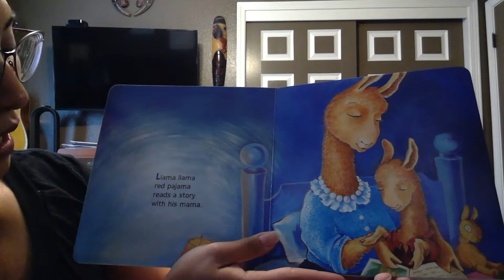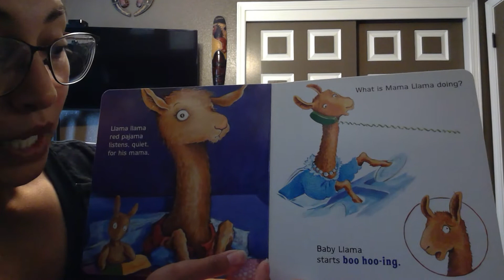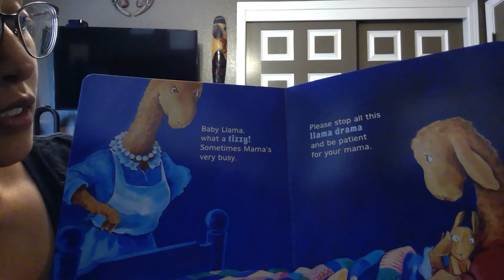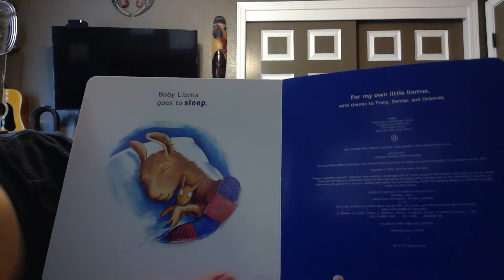Llama Llama Red Pajama read by Teacher Heather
Llama Lama Red Pajama
by Anna Dewdney
read by Teacher Heather